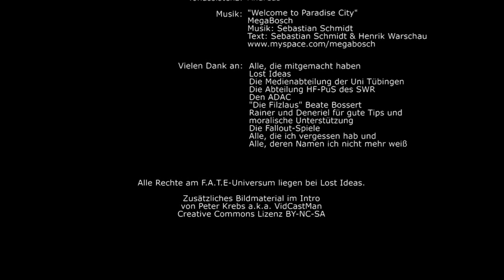Liebesgrüsse aus Paradise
In Paradise City herrscht ein unsicheres Kräftegleichgewicht zwischen menschlichen Einwohnern, Mutanten und den Verlorenen des Umlands. Doch nicht jedem ist dieser Waffenstillstand profitabel genug...
Ein Kurzfilm aus der F.A.T.E.-Welt der Lost Ideas Orga.